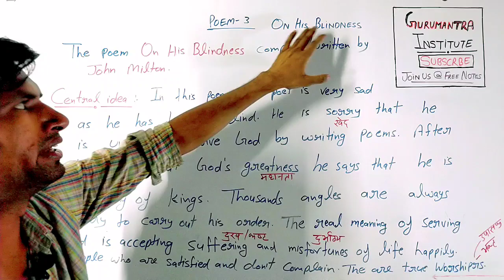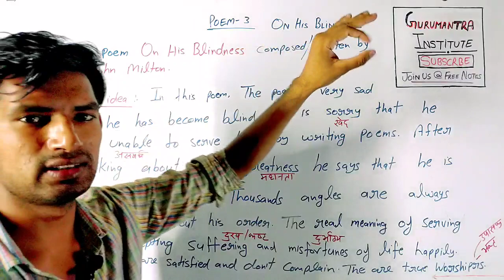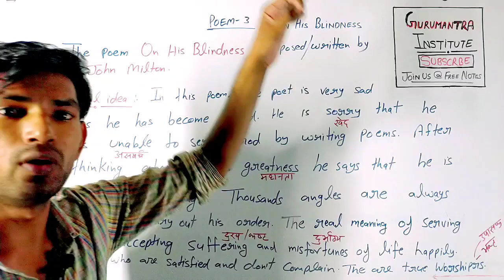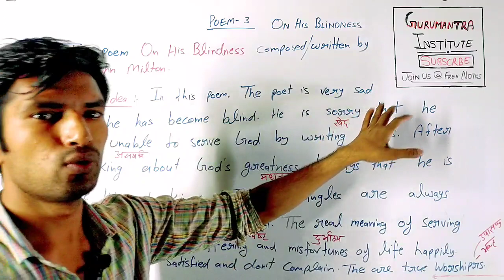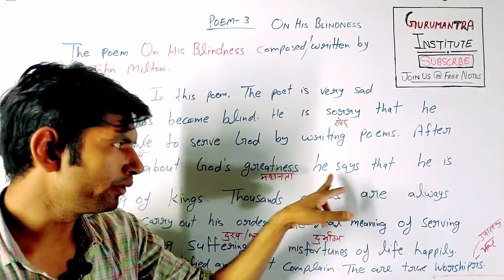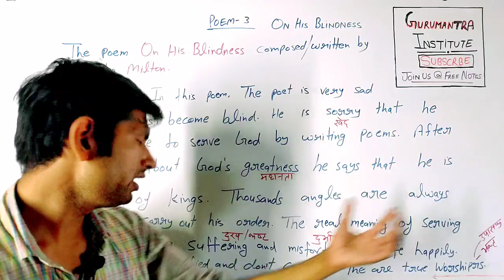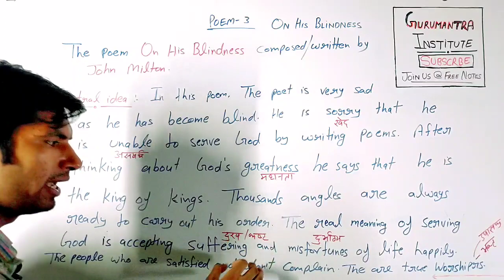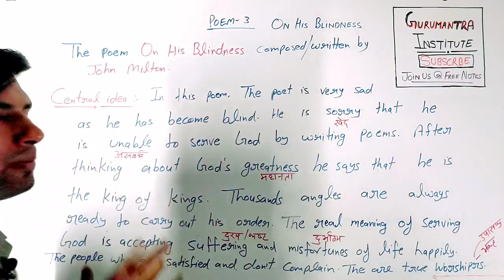Central idea of on his blindness | English class 12 | by manoj sir